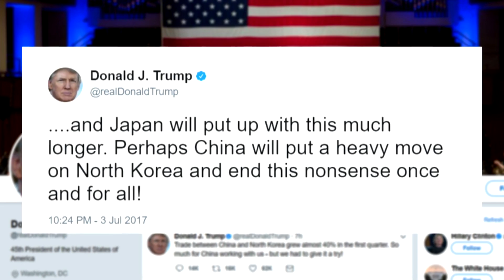North Korea Threat